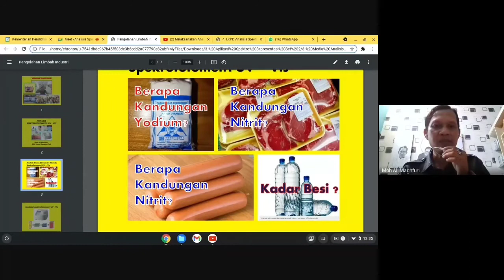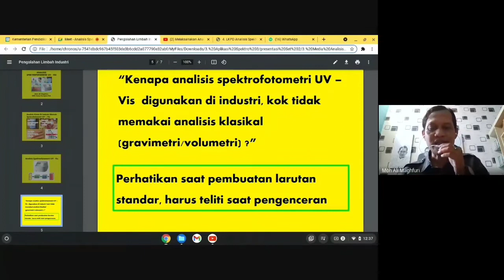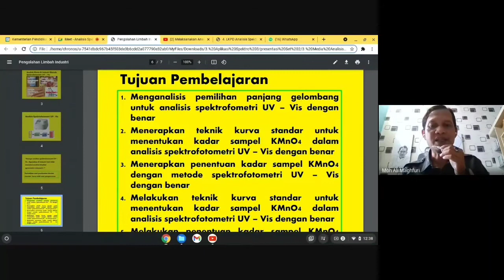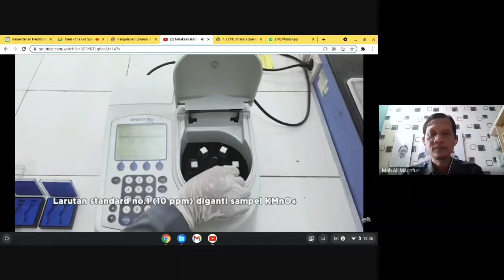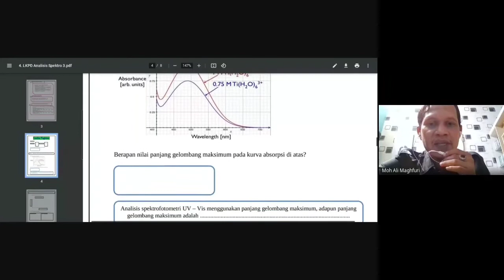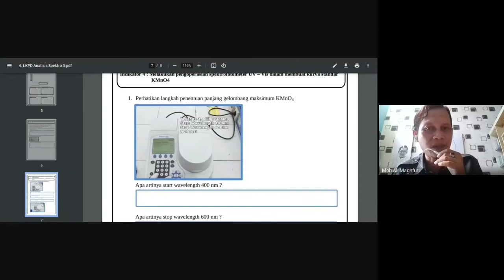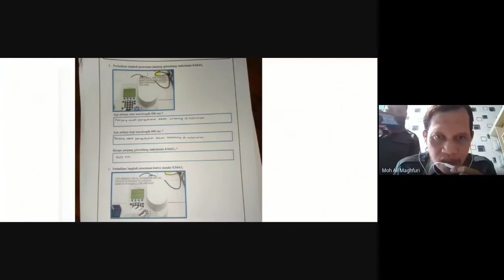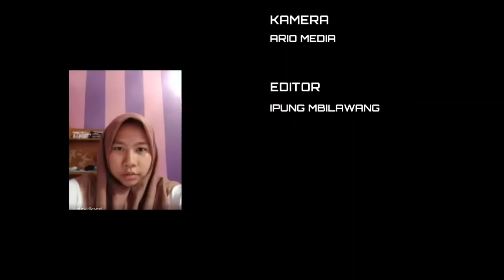PPL 3 TEKNIK KIMIA (UNIMED)